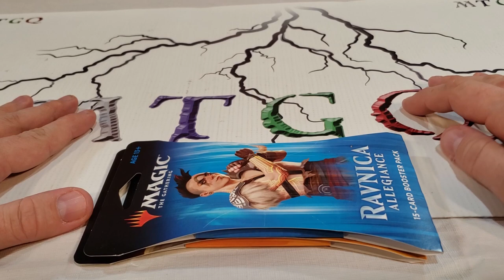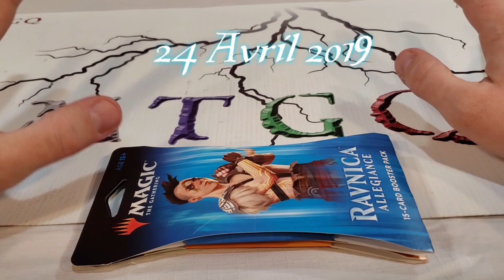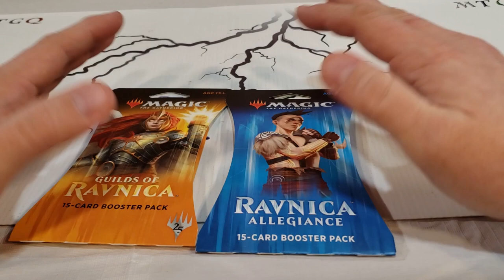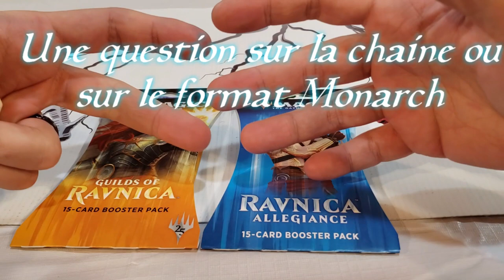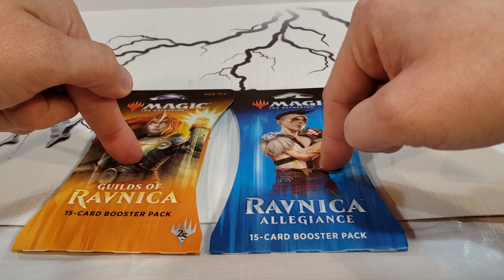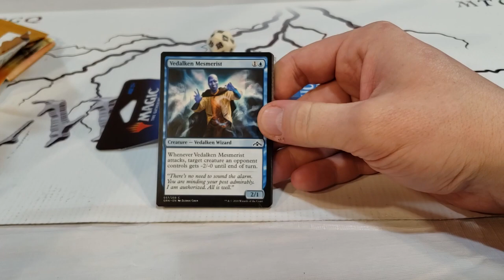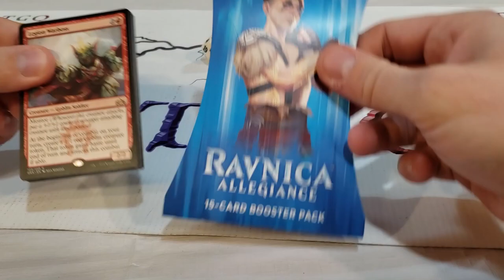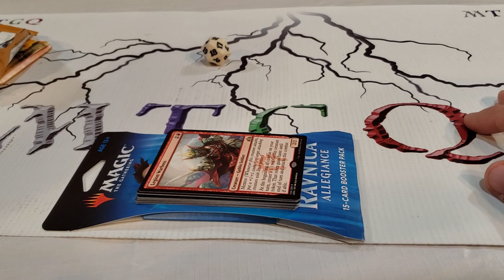!!!Concours MTGQ Channel!!!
Nous allons joindre l’utile et l’agréable en faisant un petit concours!
Voici 2 blisters, un de guild or Ravnica et un de Ravnica Allegiance. Nous allons en ouvrir un immédiatement et le 2ième lorsque nous atteindrons 100 abonnées!
Nous ferons tirer une des 2 rares/Myctics + Foil s’il y en as au choix du gagnant.
Pour être éligible au tirage c’est simple vous devez nous poser une question sur la MTGQChannel ou sur le Format Monarch dans les commentaires YouTube de la vidéo.
Nous allons répondre aux questions lors du Q&A!
Pour tout autre questions relative à la vie, l’univers et le reste la réponse est 42!
Encouragez-nous en likant, partageant, commentant et bien sûr en vous abonnant!

 MTGQChannel se réserve le droit de supprimer tout commentaire qu’il considère offensant ou hors sujet.
Le gagnant du concours devra communiquer avec nous via message privé son adresse pour la livraison.

Credit